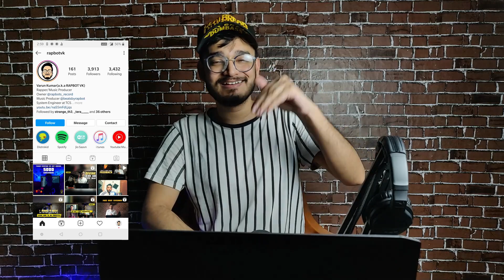VTEN - Galli Sadak Freeverse and Freestyle | Nepali Rap | BreakStation | REACTION